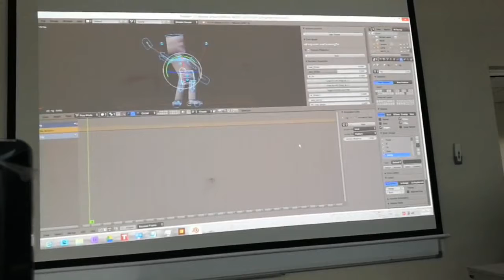Blender training Mazlan Ismail